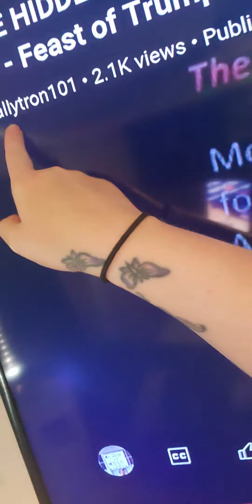!!!!!!!!!URGENT URGENT URGENT!!!!!!!!!!